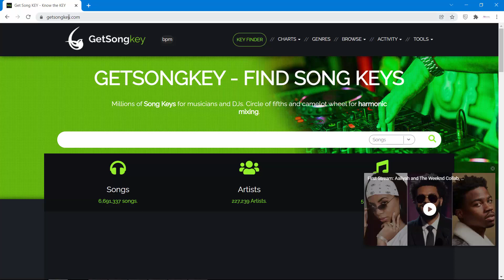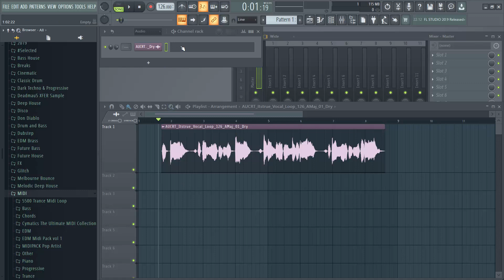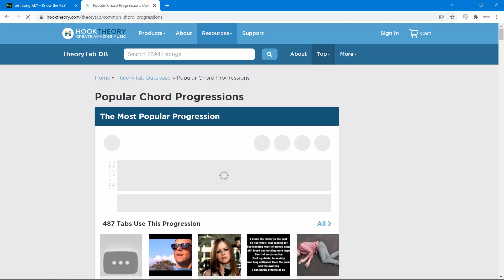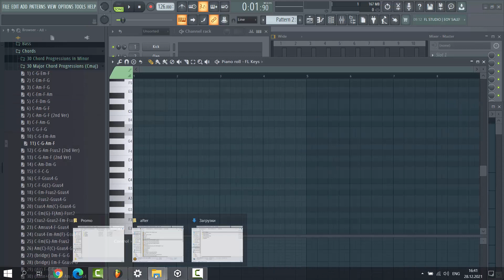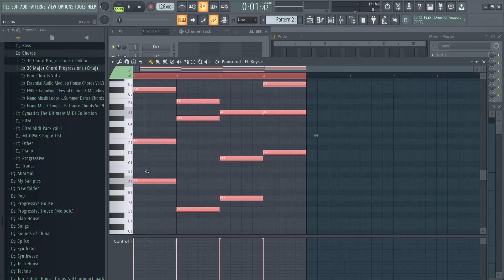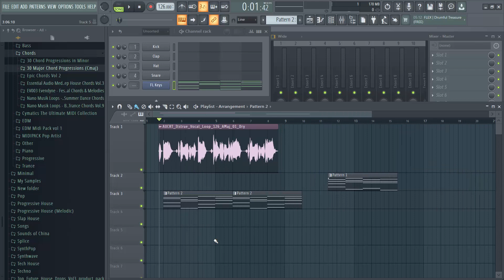FL Studio/Как подобрать мелодию к акапелле?